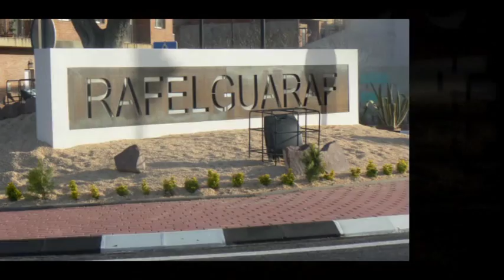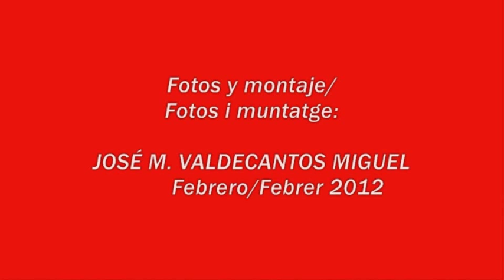UN PASEO POR RAFELGUARAF a.wmv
"Un passeig per Rafelguaraf" és un plaer que ofereix aquest poble de la Ribera Alta Valenciana: pla i muntanya, cítrics, horta, història ... ¡¡part d'un preciós jardí!!

"Un paseo por Rafelguaraf" es un placer que ofrece este pueblo de la Ribera Alta Valenciana: llano y montaña, cítricos, huerta,historia...¡¡ parte de un precioso jardín!!